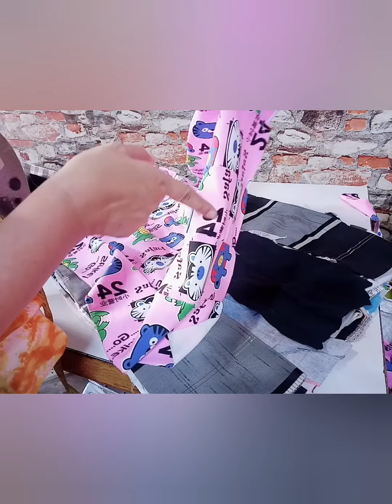Pano gawing Basahan sa Paa ang mga retasong tela